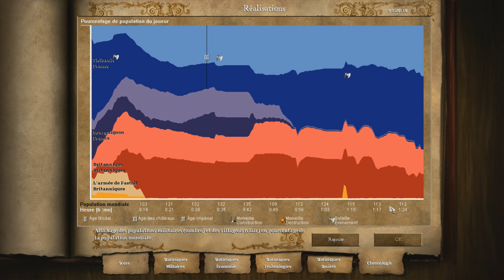Age of Empires II HD: Jeanne d'Arc Mission 3 Le nettoyage de la Loire Partie 2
Nous allons finir les châteaux britanniques.